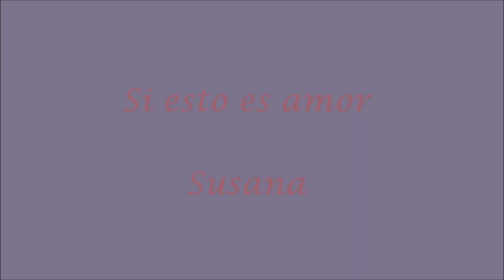Susana canta "Si esto es amor"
Suavemente, tristemente,
nieva soledad en mi corazón.
Si me quitas tu amor
tengo frío.
Mi refugio tú,
mi medicina tú.

Si esto es amor
no sé qué me da miedo.
no sé qué es lo que duele,
si es tan solo amor.

Escaleras que se pierden,
me vuelvo pájaro,
subo volando a ti.
Como una isla
en el mar de tu vientre
voy hundiéndome,
sigo atado a ti.

Emociones, sensaciones,
tienen el poder de acercarme a ti.
¡Oh! Dame fuerza,
mucha fuerza,
que un instante así no tenga fin.